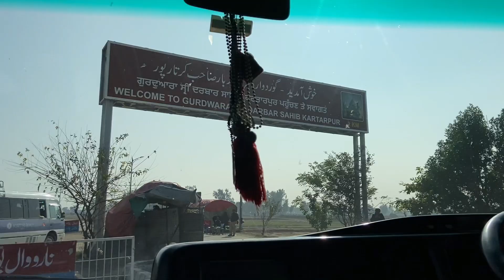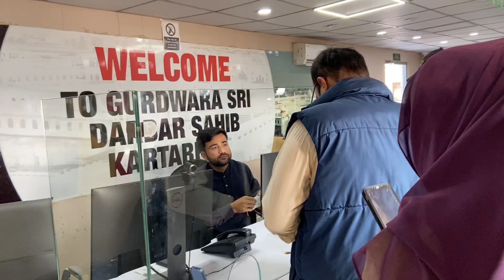Kartarpur Corridor Tour | Sikh Holy Place 🩶 | Muhammad Shamy 2.0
"Embark on a captivating journey with us as we explore the sacred and historic Kartarpur Corridor. Join our adventure to witness the spiritual significance, architectural marvels, and the unique cultural experiences that this corridor offers. Immerse yourself in the beauty and tranquility of this pilgrimage site, and discover the shared heritage that brings people together.